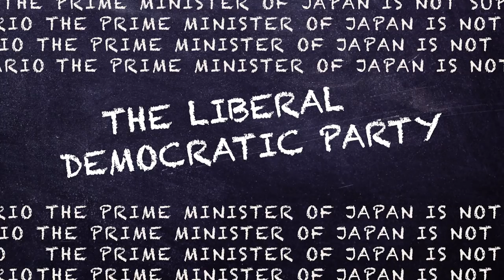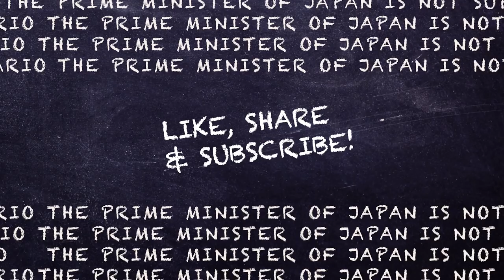Japan's Liberal Democratic Party: Japanese Politics 101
Welcome back to Japanese Politics 101!
In this episode we talk about Japan's famous Liberal Democratic Party. When was the party founded? And how much power does it wield? Why has it been the leading party for the grand majority of post World Ward 2 Japan? Join hosts Timothy Langley and Michael Cucek in another episode of Japanese Politics 101 to find out!